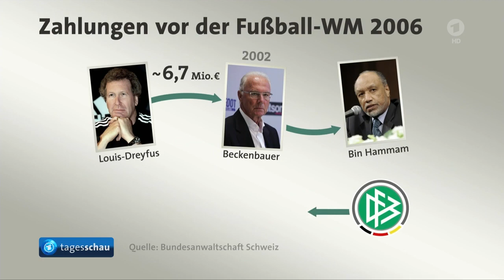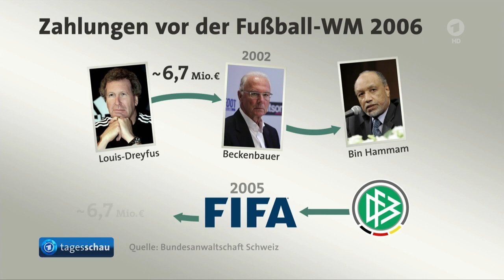Steuer-Prozess rund um Sommermärchen 2006 gestartet,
Prozess um Steuerhinterziehung rund um Sommermärchen 2006 gestartet,